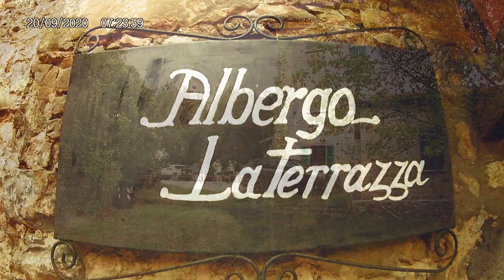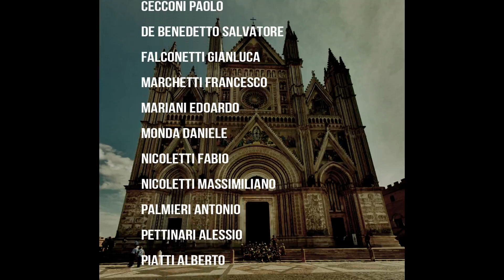Lake Bracciano Bike - Ficulle 19/20 settembre 2020